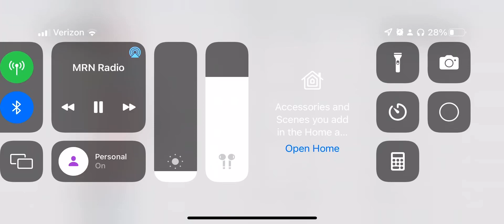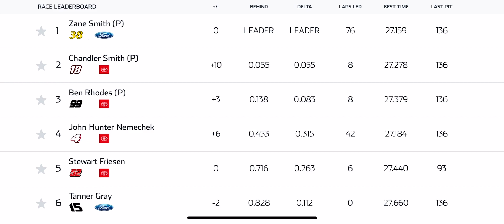Zane Smith Wins Race and Championship at Phoenix 2022 (Credit: MRN Radio)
Congrats to Zane Smith for winning the 2022 NASCAR Camping World Trucks Series championship!

Video and Audio Credit:  NASCAR App Filmed w/ My iPhone (MRN Radio)